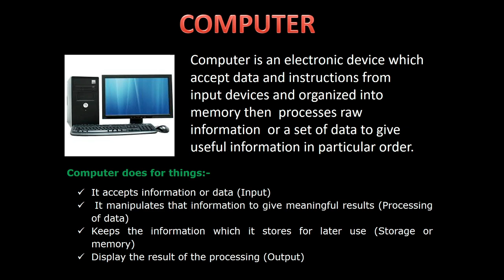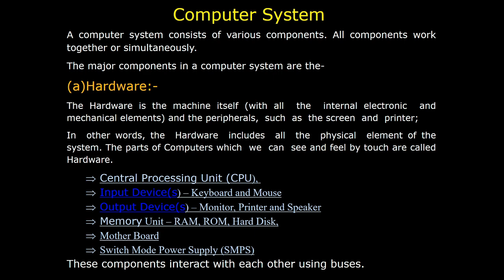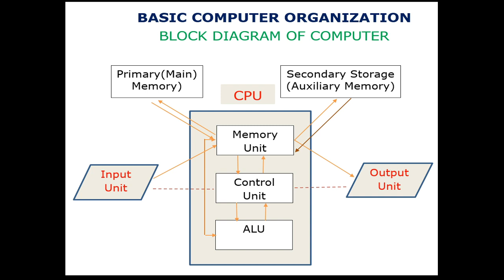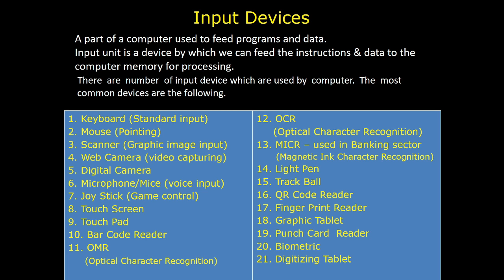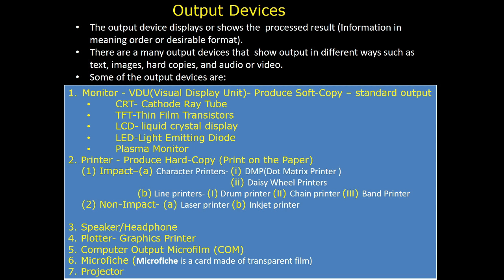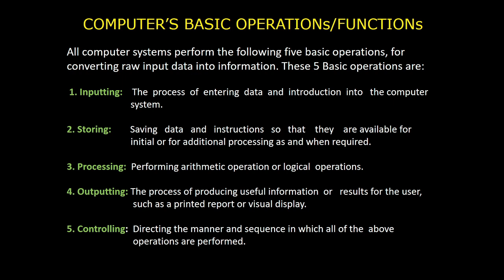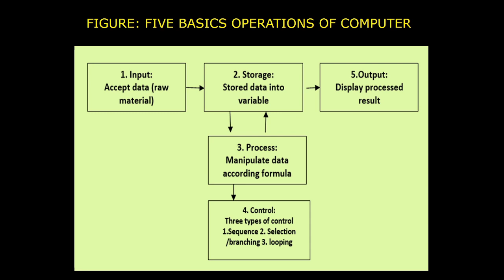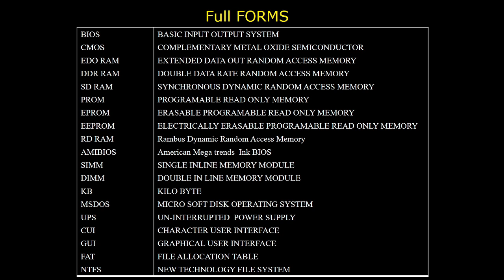Introduction to computer | Overview of Computer | Computer Basics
In this video I have taught about the basics of computer, components present in the computer, different types of devices with explanation.